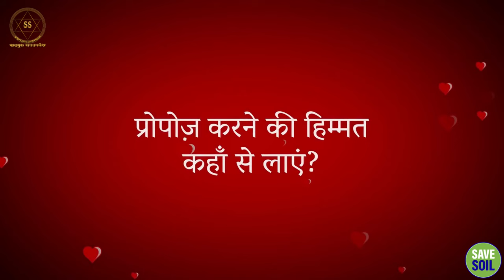Valentines Day Special : प्रपोज़ करने की हिम्मत कैसे लाएं?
Valentines Day Special: How to Gather the Courage to Propose?

इस वीडियो में, सद्गुरु आपको प्रपोज़ करने की हिम्मत कैसे लाएं, इस बारे में कुछ महत्वपूर्ण और प्रेरणादायक बातें बता रहे हैं।
यह वीडियो उन सभी लोगों के लिए है जो प्रपोज़ करना चाहते हैं, लेकिन हिम्मत नहीं जुटा पा रहे हैं।

तो अगर आप भी उनमें से एक हैं, तो यह वीडियो जरूर देखें।

In this video, Sadhguru tells you some important and inspirational things about how to muster the courage to propose.
This video is for all those who want to propose but are unable to muster the courage.

So if you are also one of them, then definitely watch this video.